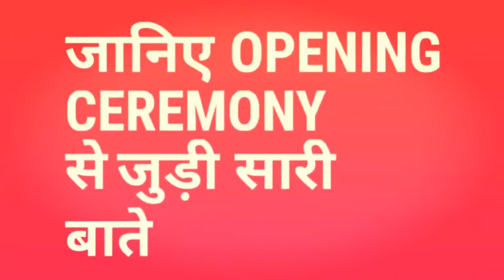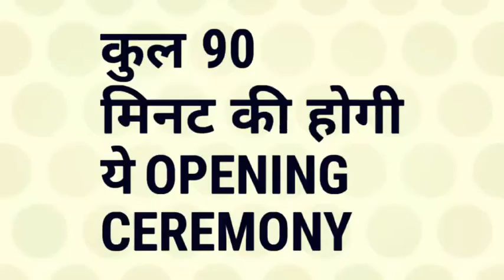IPL 2018 Opening Ceremony Timing Date Venue Artists List of Everything.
List of Everything  That You Know About IPL 2018.